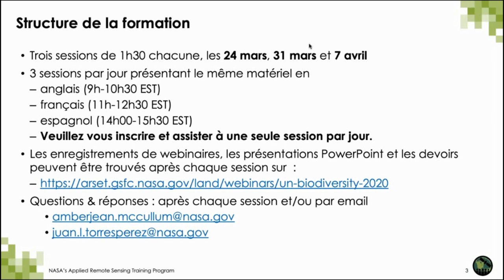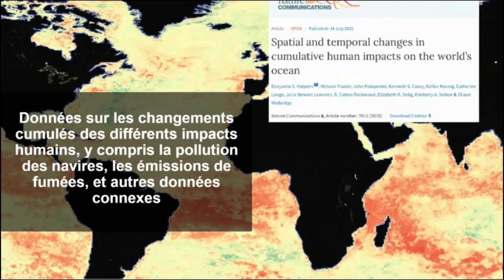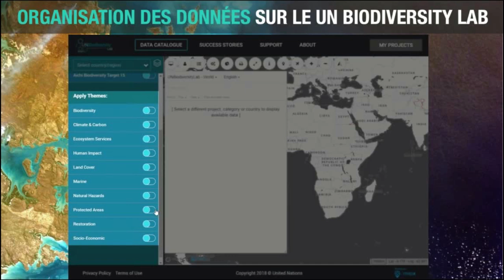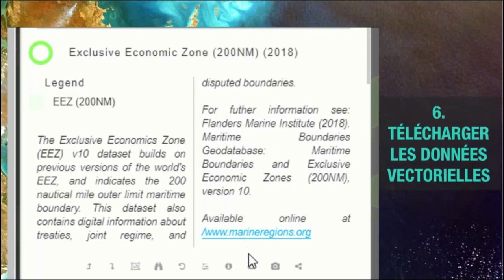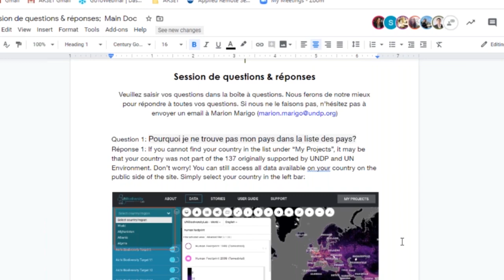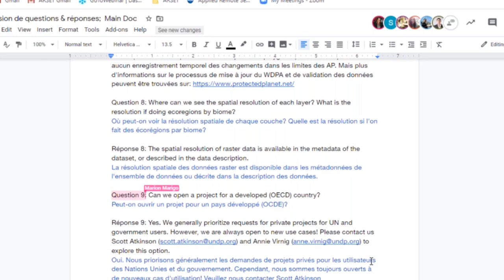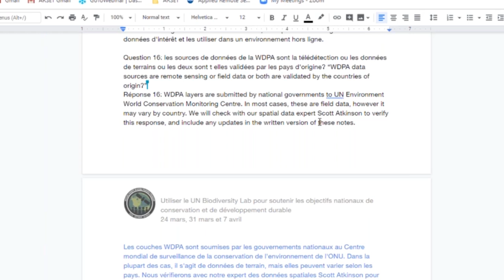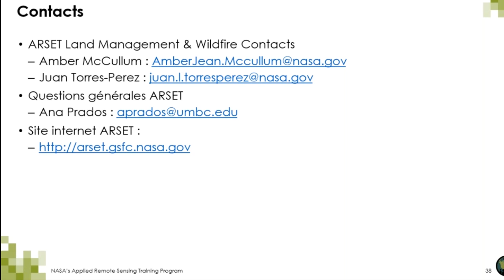NASA ARSET : UN Biodiversity Lab : Introduction et formation, Partie 2/3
Webinaire d’introduction: Utiliser le UN Biodiversity Lab pour soutenir les objectifs nationaux de conservation et de développement durable

Partie 2: UN Biodiversity Lab : Introduction et formation

Présenter le UN Biodiversity Lab

Se familiariser avec les jeux de données spatiales du UN Biodiversity Lab

Identifier les ensembles de données spatiales pouvant être appliqués aux
objectifs de développement durable (ODD) et aux analyses sur l’intégrité
des forêts